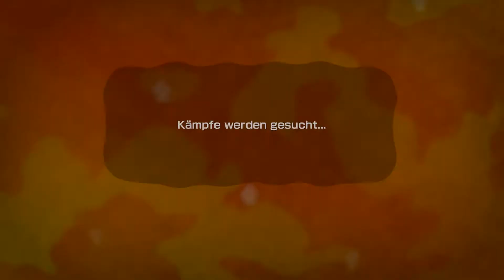Splatoon Online: Part 129 - Ranked S-Rang: Kurze Kämpfe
Dafür aber gleich 6 davon!
Splatoon Online: Part 129 - Ranked S-Rang: Kurze Kämpfe [Deutsch, HD]

Spatoon, der wohl bunteste 3rd Person Shooter für Wii U kam am 29. Mai and makes a SPLASH!